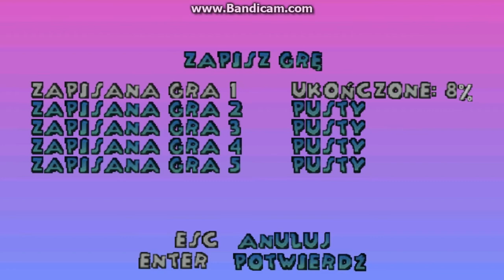Zagrajmy w: 102 Dalmatyńczyki Psiaki na Pomoc 100% odc.6 Jedziemy na Samochodzie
Gry z Dzieciństwa Mojego i Waszego Szósty Odcinek z Nowej serii Zagrajmy w: 102 Dalmatyńczyki Psiaki na Pomoc 100%. Podoba się Odcinek! Napisz Komentarz! łapkę w górę czyli lajka zostaw :) Pozdrawiam serdecznie :)